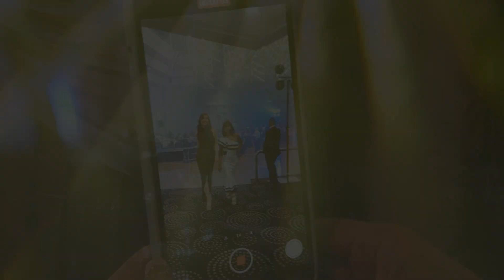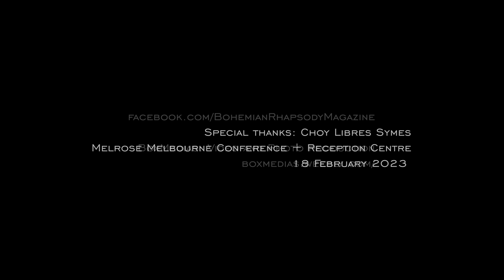Filipino fashion show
best dressed Filipino show on Melbourne Australia